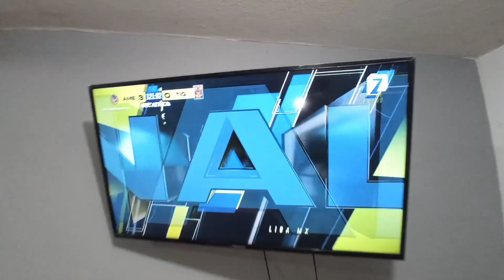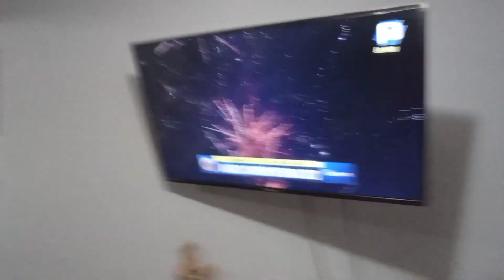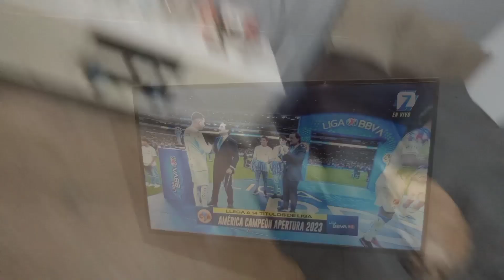Llegó La 14// Así Lo Festejamos 🔵🟡🦅🇲🇽🦅🇲🇽👌🍀✨✌️👏 Cristian Hernández Vlogs